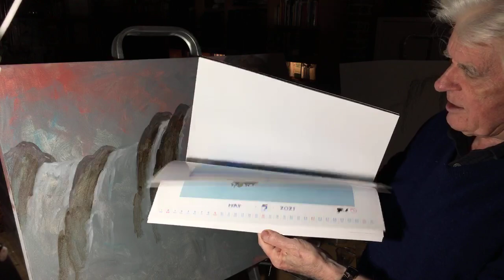Close to The Edge Live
Will try and upload the end of this video later if I can find it.
A painting for DBA, (Downes, Braide Association). To be called, 'Holding the Heavens Live'. It was originally to be called, Halcyon, I love both titles so I'm happy that my first thoughts about how to approach this will work with either title.